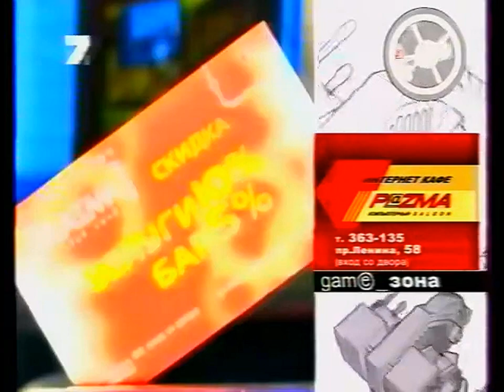28 - Game_Зона (ТК "7 канал", г. Барнаул, октябрь 2004 года) TVRip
28 - Game_Зона (ТК "7 канал", октябрь 2004 года) г. Барнаул

Рубрика "game_новости":
- Компания Медиа-Сервис 2000 объявила об отправки на массовое тиражирование шутер "Спецназ: Антитеррор" от студии G.O.G. Games.

- Вопрос: "Назовите студию-разработчика этой игры?"
Приз: The Sims 2 (PC)

Рубрика "game_лидер":
- 3 лучших игры недели
03 - SILENT HILL 4: The Room (SURVIVAL HORROR)
02 - FULL SPECTRUM WARRIOR (TACTICAL FPS)
01 - STAR WARS: BattleFront (FPS)

Рубрика "game_обзор":
- Star Wars: Battlefront (PC)

Рубрика "game_ретро":
- Earthworm Jim 2 (Sega MD2)

Рубрика "game_обзор":
- Onimusha 3: Demon Siege (PlayStation 2)
Над передачей работали:

Ведущий
- Ден

Генеральный спронсоп программы - сеть магазинов "CD центр Gygabite"

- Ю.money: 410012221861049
- QIWI: по нику - INQUISITORALEX